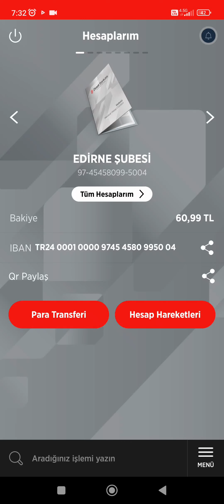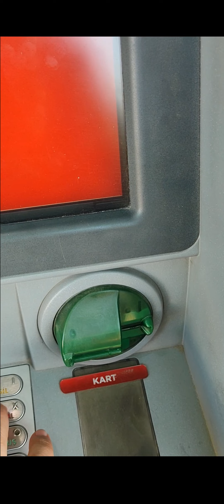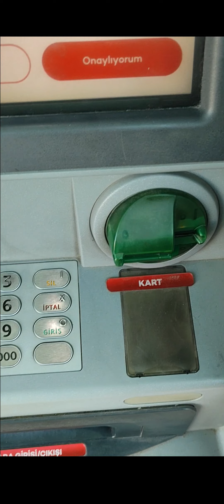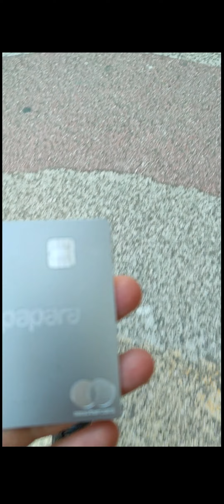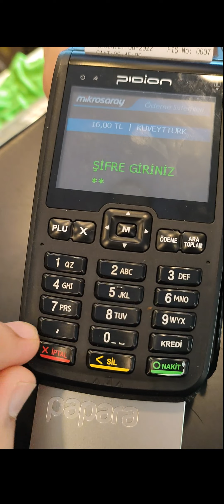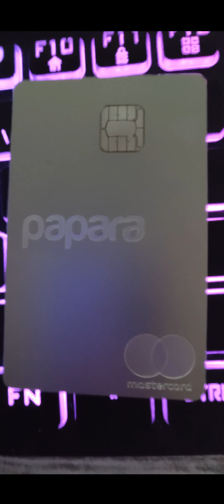Papara Metal Kart Para Çekme - Papara Metal Kart - Papara Para Çekme - Papara Akbank Para Çekme 2022